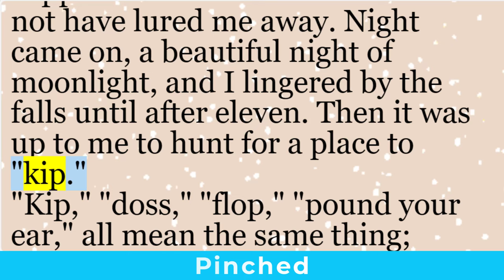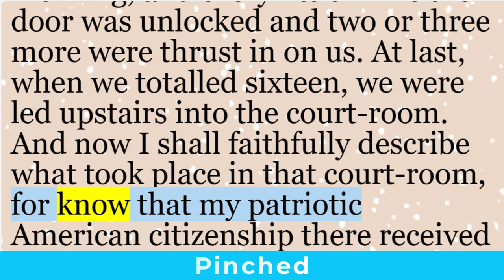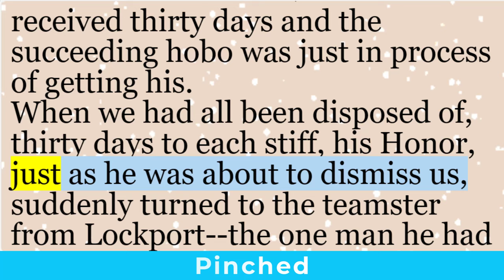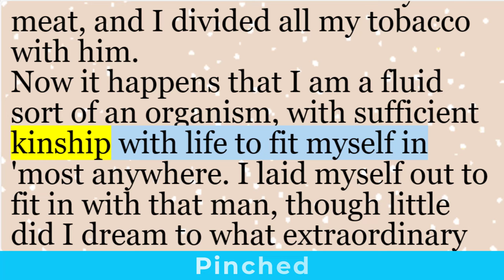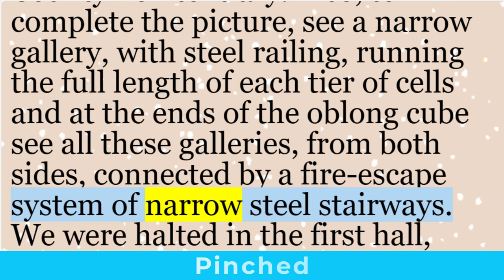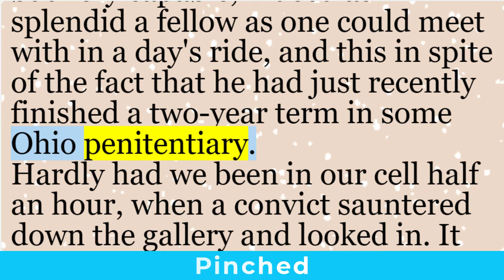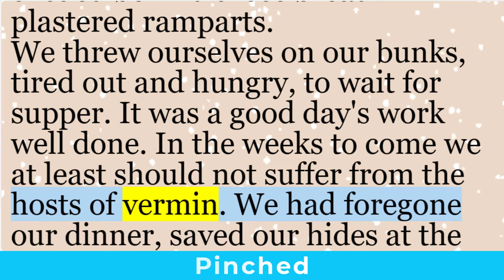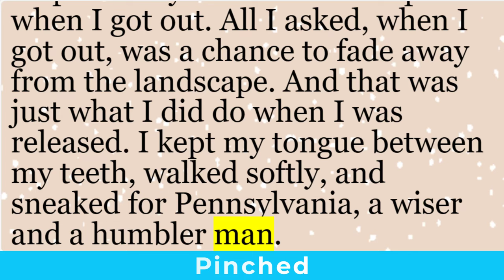English short stories | “Pinched” by Jack London | Learn English through story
“Pinched” is a beautiful and poignant short story by Jack London, an American author renowned for his adventurous tales and vivid storytelling. Born as John Griffith Chaney, London adopted the pen name Jack London. His literary works often feature restless characters seeking diverse experiences.

In this particular story, London delves into the high and senseless cost of racism. The narrative introduces us to a seemingly benign community celebrating a summer festival. However, as the story unfolds, it subtly suggests that there is something more sinister lurking beneath the façade. Through his exploration of racial tensions and their consequences, London crafts a memorable and thought-provoking read.